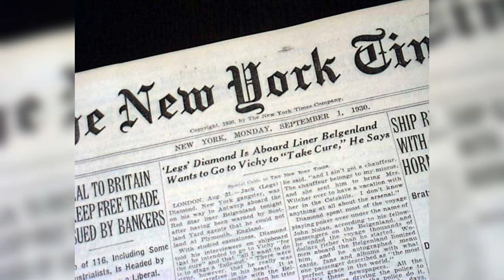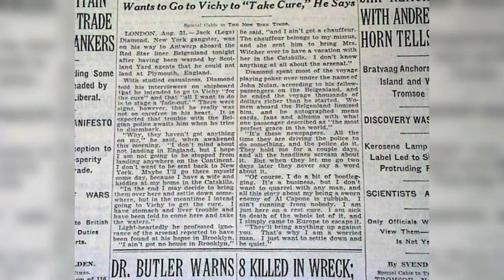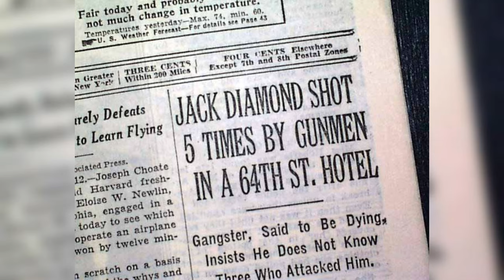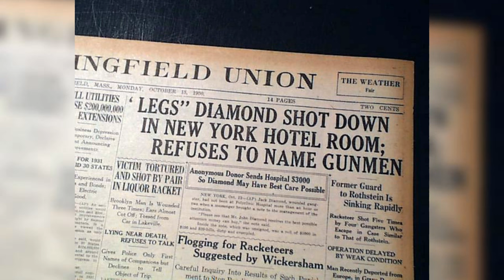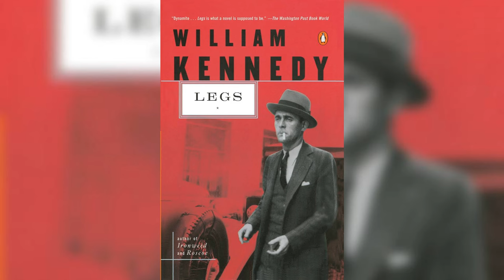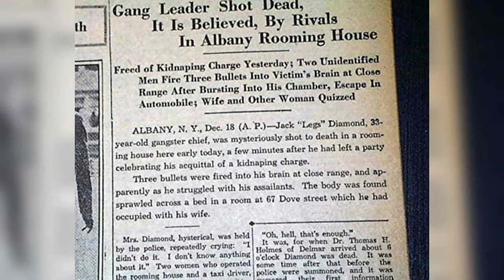Notorious Gangsters: Jack Diamonds - Public Enemy Number #1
Diamond's rise to power was marked by audacity and cunning maneuvers. Starting as a low-level enforcer for various crime families, he soon realized the potential of Prohibition-era opportunities. Diamonds capitalized on the illegal liquor trade, establishing a network of speakeasies and illegal bars that stretched across the city. His magnetic personality and ability to navigate the treacherous waters of organized crime quickly elevated him through the ranks.